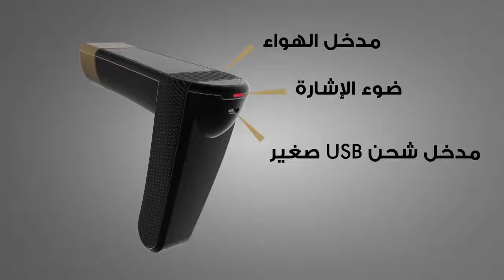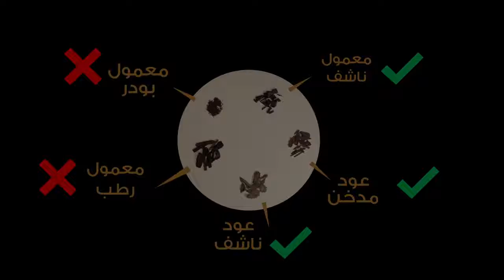مبخرة كهربائية محموله - مبخرة احلام - Diffuseur